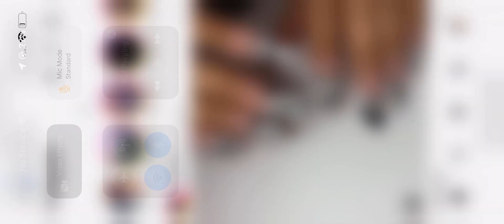Cod”mobile” bully or get bullied “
yomommanyoaunt
My acc if ya tryna add me on cod✌️